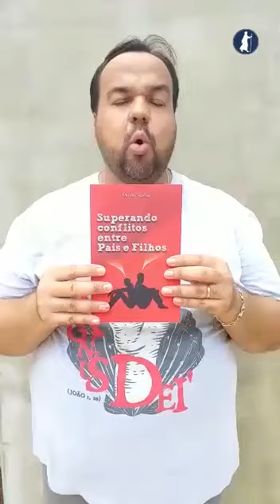Superando conflitos entre pais e filhos.// Moisés Rocha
Nunca foi tão desafiador ser pai e mãe como em nossos dias! ⠀⠀⠀⠀⠀⠀
Moisés Rocha de maneira sóbria vêm nos fazer olhar para nossos relacionamentos familiares, e nos ajudar a corrigir a direção para onde temos caminhando, se estamos acertando, ótimo e parabéns, mas se não está tão bom assim, este livro com certeza nos ajudará a recomeçar e nos entender melhor.
Páginas que irão edificar a sua vida!!!⠀
Adquira nossos produtos FDJ e nos ajude a continuar EVANGELIZANDO:↘